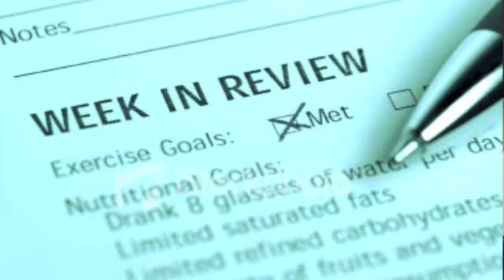My Vi Challenge Showdown Story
In this video series, I will be posting daily updates about my challenge, my goals, my experiences, and my lessons learned.

I hope you enjoy this ViSalus Body by VI challenge Showdown.